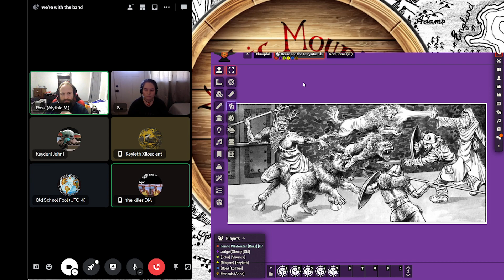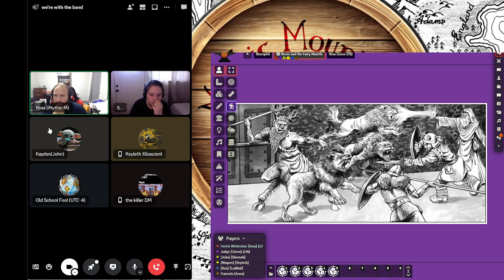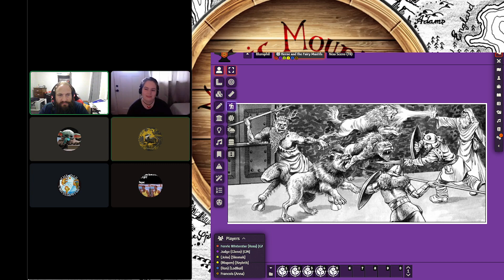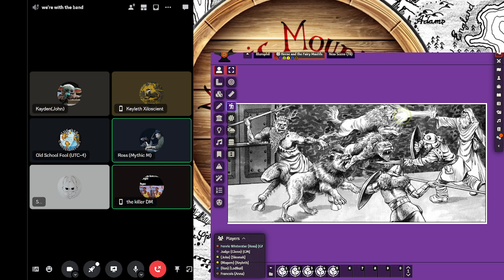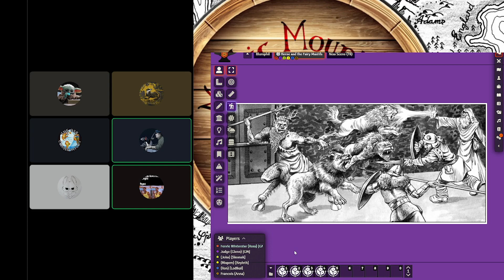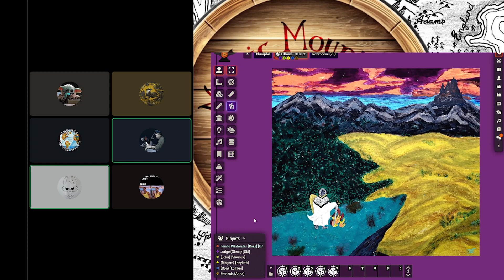Elfland - Beyond the Fields we know #3 - (DCC Actual Play)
We travel beyond the back door into the fairy mound into a sea of forests and a single road leading into Elfland.

Mythic Mountains RPG is a tabletop RPG community that plays games with each other weekly.

Elfland: Beyond the Fields we Know
Dragon Peak Publishing

Goodman Games

Tabletop Audio - Ambiences and Music for Tabletop Roleplaying Games

Tales from the Infinite Staircase - TSR 2e AD&D - Monte Cooke 1998